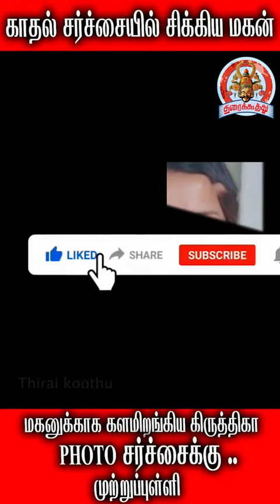Udhayanidhi மகன் செய்த கேவலம் || Support செய்யும் Kiruthiga Udhay - நடந்தது என்ன? | Latest update